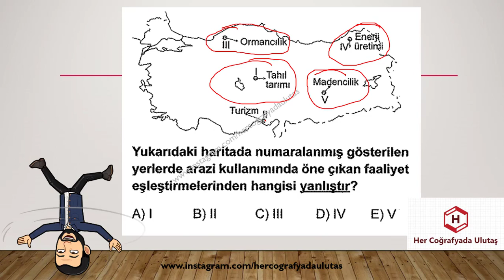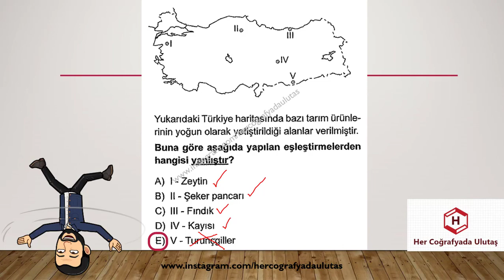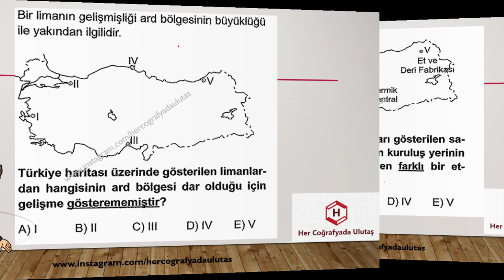KPSS COĞRAFYA 10 SORU VE CEVABI 3 - ULUTAŞ